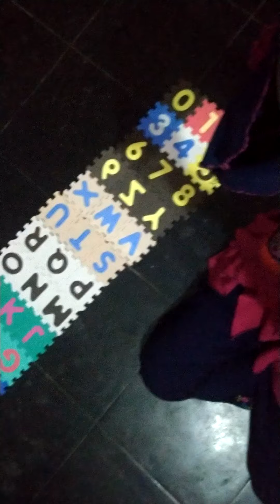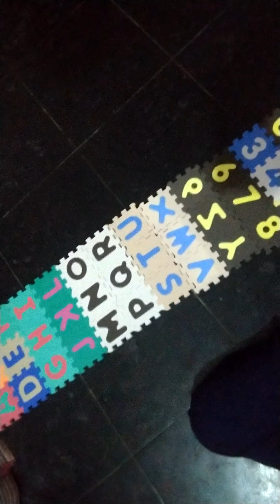Today we learn 1to20 and A to Z letters and numbers